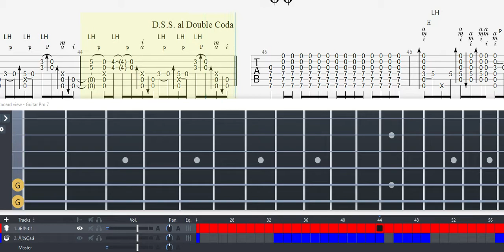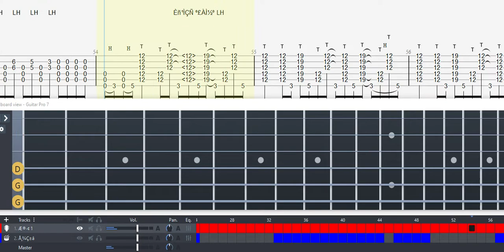GUITAR TAB (Kotaro Oshio) Hard Rain | Tutorial / Sheet / Lesson